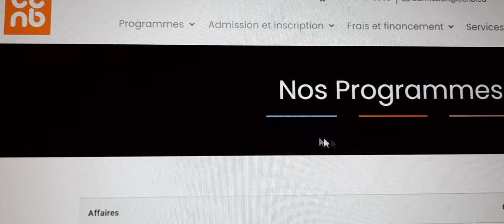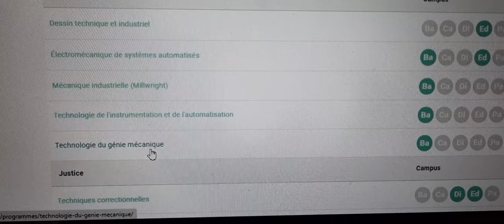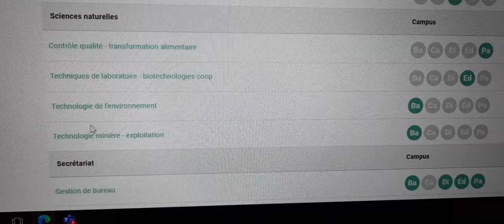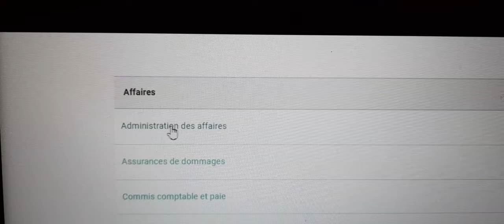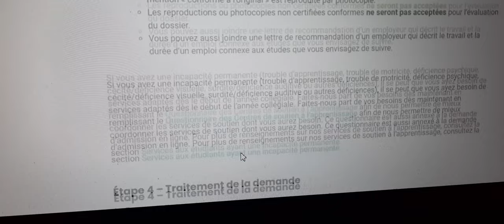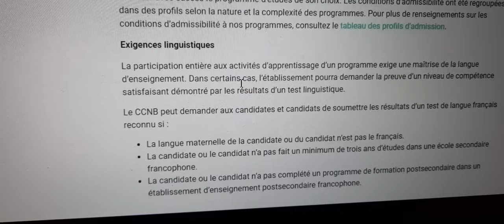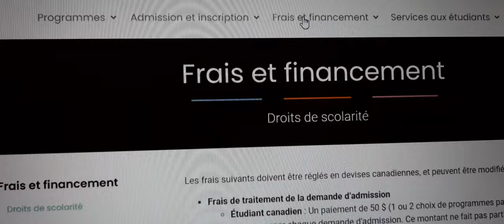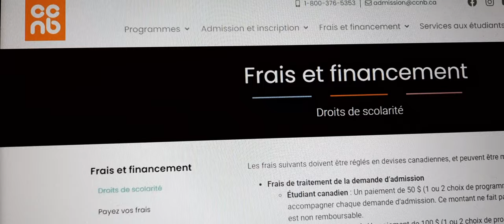Programmes d'étude/admission CCNB canada newbrunswick الدراسة في كندا نيو برنزوك 👉🇨🇦